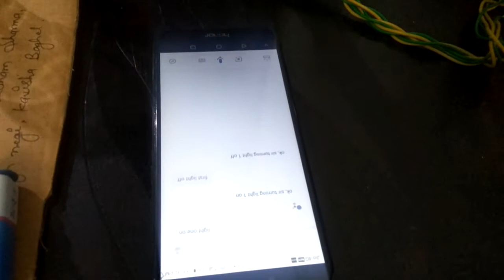Google Assistant (IOT) based home automation project